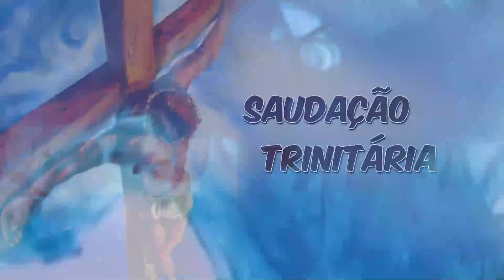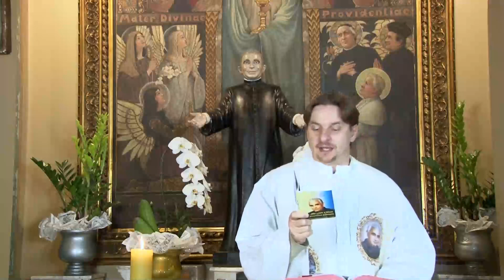SEMENTEIRA 22 07 2022 sexta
22 Jul
Festa de Maria Madalena